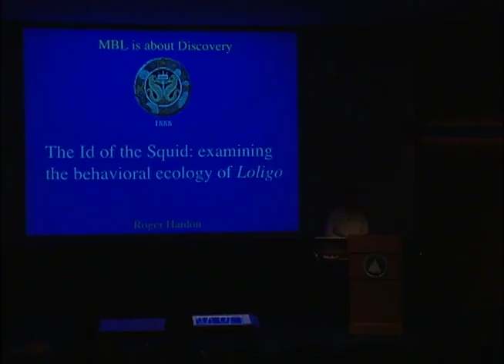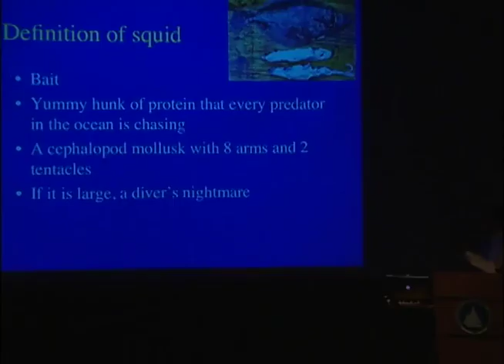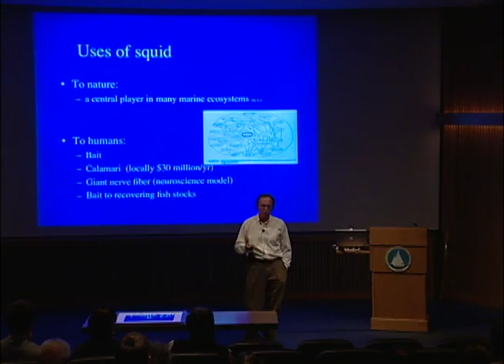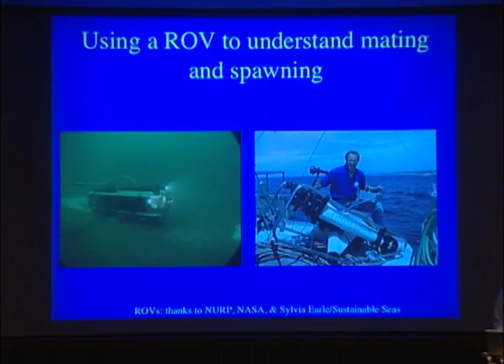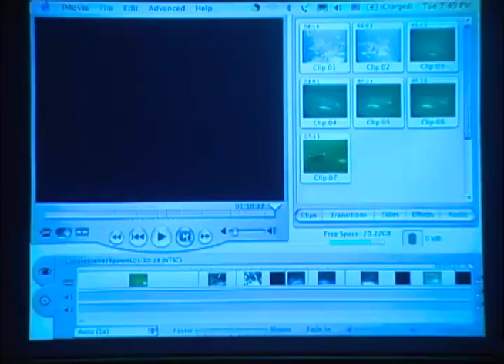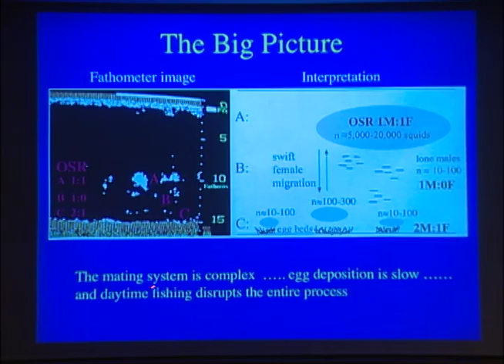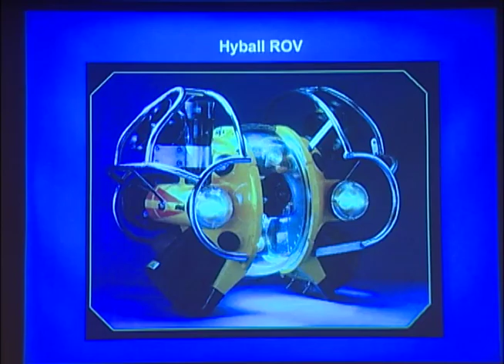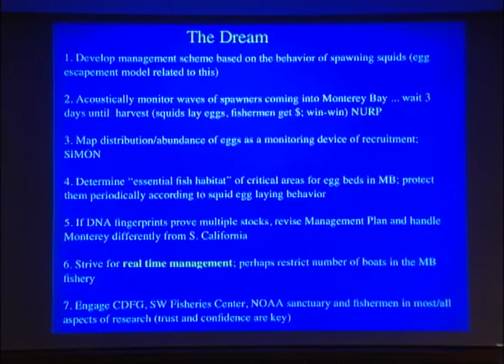Id of the Squid